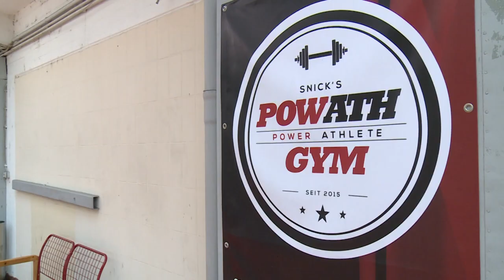German boxer fights to wear headscarf in the ring | AFP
Berlin boxer Zeina Nassar's fighting spirit has won her plenty of titles, but her battle to wear the hijab in the ring has also made her an equal-opportunity champion.